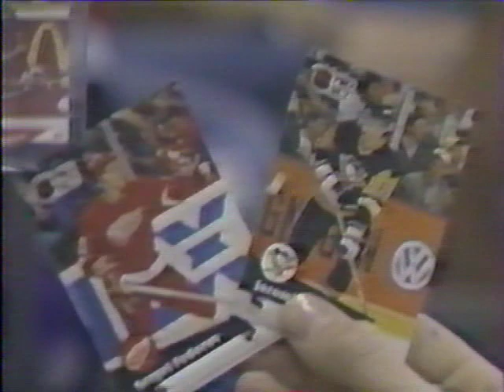1991 - 31. Aug. - Canada Cup '91 - group game - USSR vs CHE